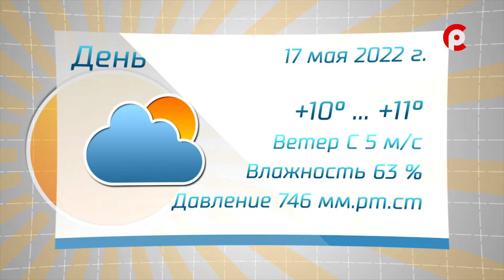Прогноз погоды на 17.05.2022